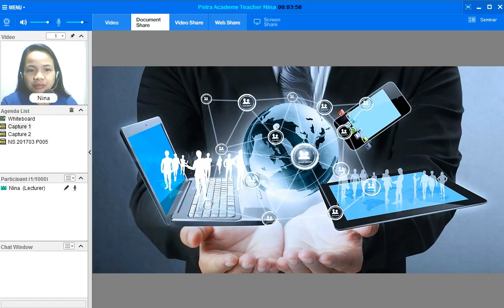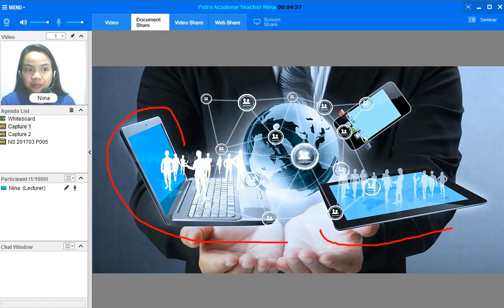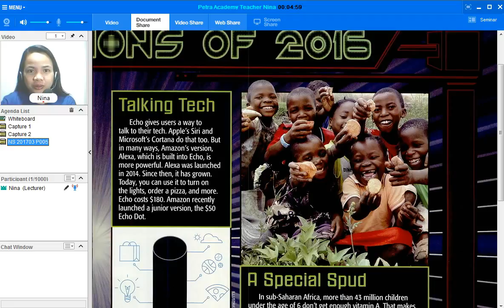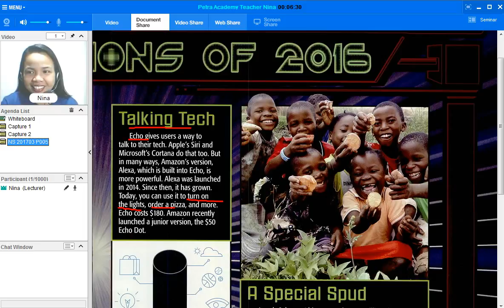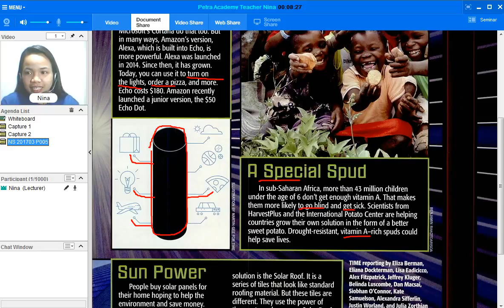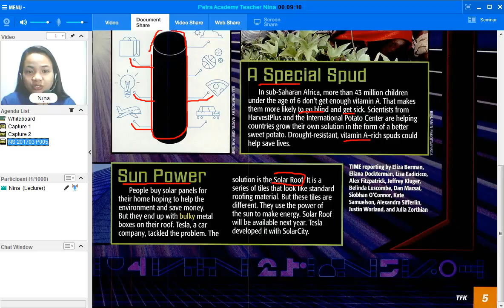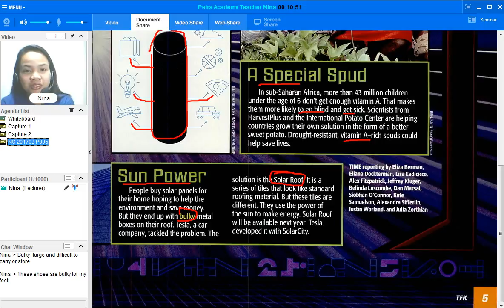영자신문 Time for kids NS W2 20170316 Nina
"Inventions of 2016"
Do you know what are the popular inventions last year?
Any idea what they are?
Teacher Nina will talk more about it.
Let us find out together what are does inventions.

Interested to learn?